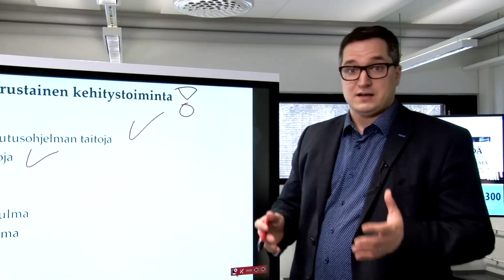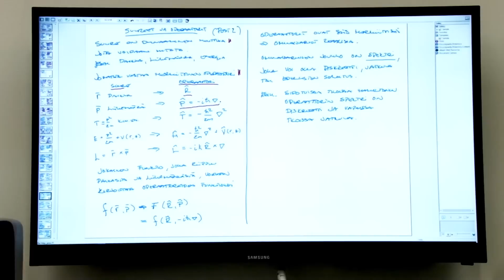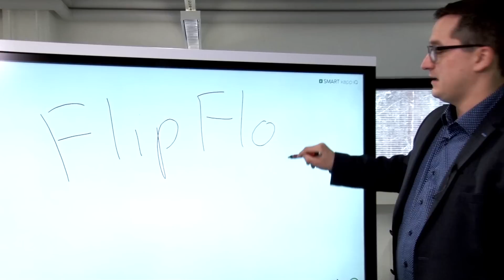Flipped classroom - mistä käänteisessä opetuksessa on kyse?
Mitä tapahtuu kun opetus käännetään eli flipataan täysin päinvastaiseen muotoon kuin yleisesti on totuttu? Käänteisen opetuksen (engl. flipped classroom)  tavoitteena saada opiskelijat tutustumaan uuteen asiaan ensin itsenäisesti, minkä jälkeen asian käsittelyä jatketaan yhdessä opettajan kanssa.